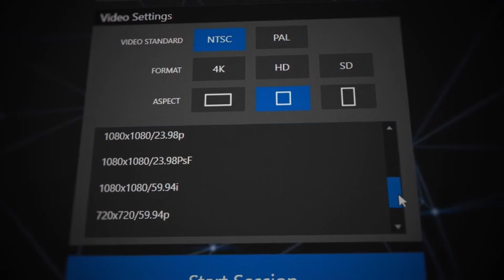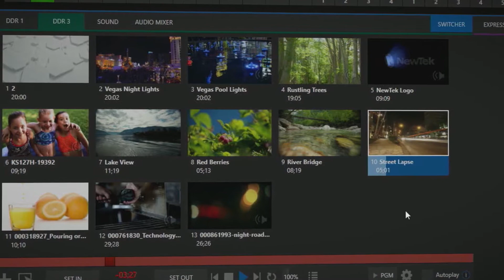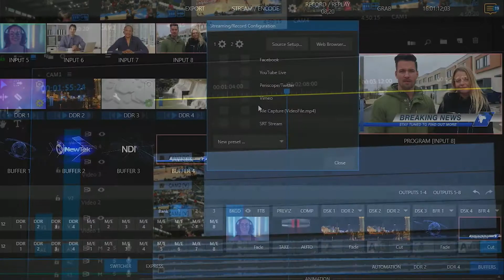TriCaster 2 Elite 프로덕션 능력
Tricaster 2 Elite는 당신만의 라이브 쇼를 제작할 수 있는 방송보다 더 나은 기능들을 제공합니다. 그 어떤 장비보다 더 우수한 IP 워크플로우 프로덕션 통합 기능을 제공합니다.